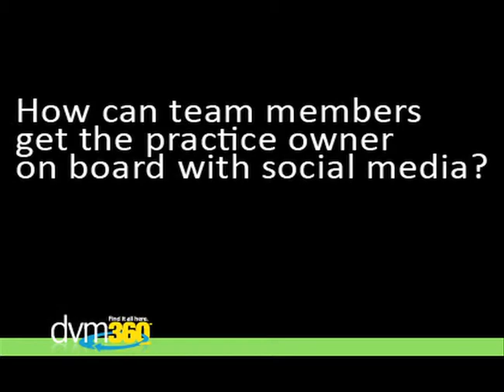Convert social media skeptics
tassava